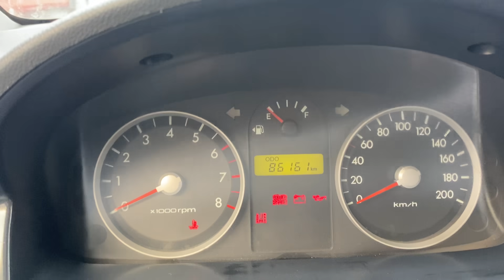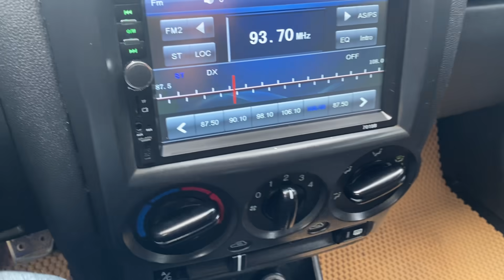Huyndai gets 2009 MT nhập Hàn mẫu xe cỏ giá rẻ lại lành tiết kiệm 0816662386 E Tuấn Anh HP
Xe bên e bán ra 🕹🕹🕹
🛑 Cam kết: xe không đâm đụng tai nạn nặng
                     : giấy tờ pháp lý chuẩn chỉnh
Cam kết bằng văn bản giấy tờ
Tuấn Anh oto cũ 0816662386 hoặc Xe cỏ 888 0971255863